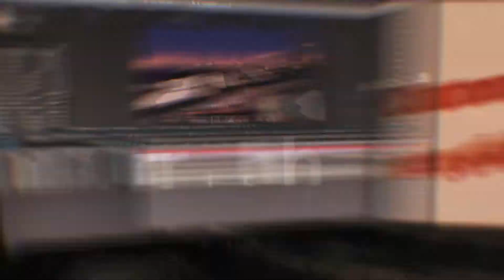Best minecraft montage ever...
I won a giveaway so he made me a really cool looking montage! :D